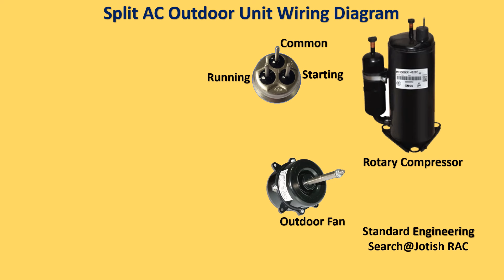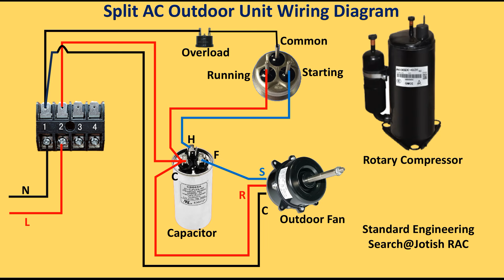Split AC Outdoor Unit Wiring Diagram | Split type AC Outdoor Unit Combine Capacitor Full Wiring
In this informative video, we discus split type AC Outdoor Unit Combine Capacitor Connection. This is full video of Split AC Outdoor Unit Wiring Diagram.

Standard Engineering
Jotish Rac